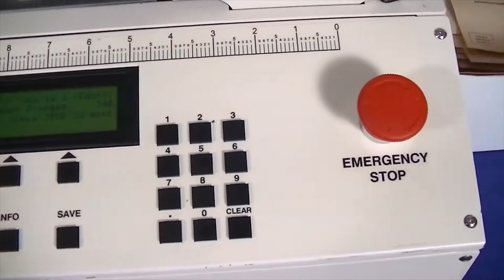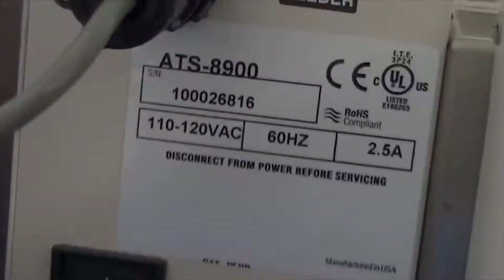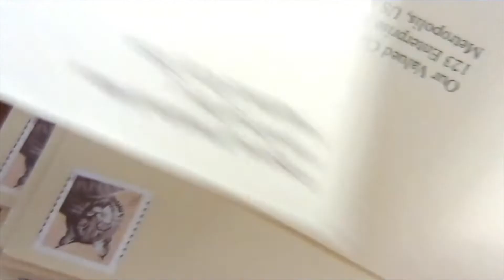ATS-8900 - Astro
Fast, Accurate, Reliable!
Production house workhorse
Applies 1 to 3 tabs inline or standalone
Go to tool for high volume mailings of brochures, newsletters, double postcards and other mail pieces
Handles clear, translucent and paper tabs from 3/4 inches to 1.5 inches diameter
Rugged steel construction lasts for years
Side tabbing
Easy to set up and operate
Fast! Applies up to 25,000 pieces per hour
Tabs accurately and closes them tight
Reliable, consistent performance for medium to high volume production runs
Built in feeder for stand-alone operations
Well organized, user friendly control panel
Optional Astro FF-30 Feeder optimizes performance and speed are synchronized when connected